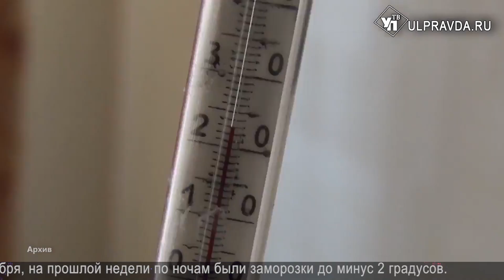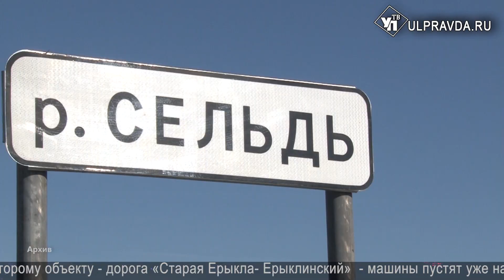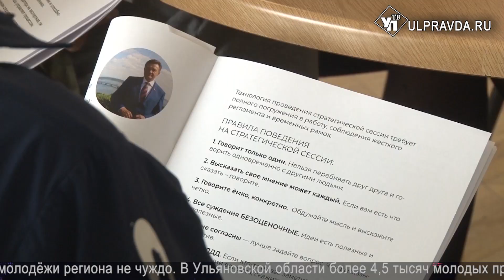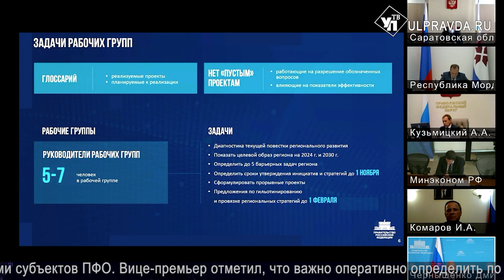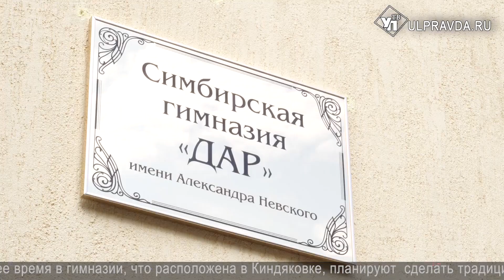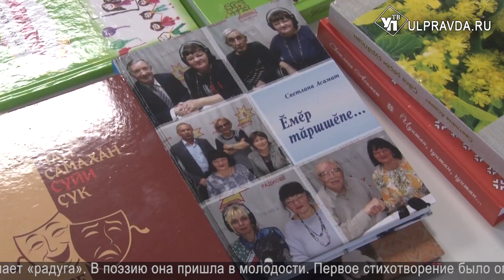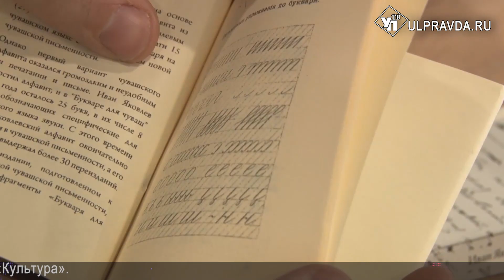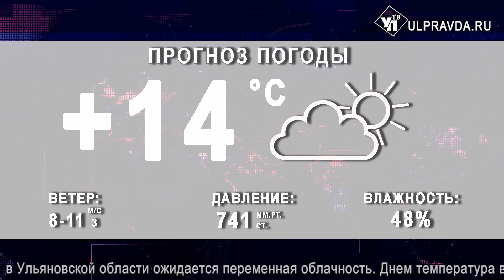Итоги дня. Выпуск от 14.09.2021. 16+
Смотрите сегодня в выпуске:
Меньше чиновников, больше картошки. О чем говорили на штабе по комплексному развитию региона;
Пустить тепло в Ульяновске хотят в понедельник;
Благоустроенные парки, привлекательные районы, IT-технологии. Каким видят будущее Ульяновской области молодые люди
В Ульяновске школьники из разных стран соревнуются за звание лучших.